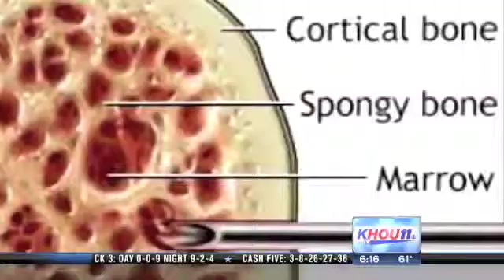KHOU video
Use of stem cells in ACL reconstruction